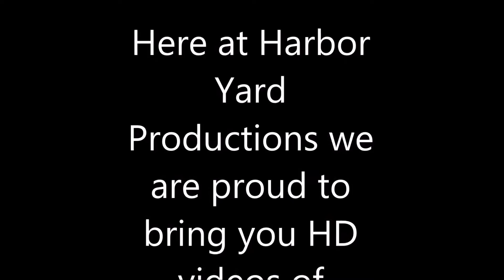2-7-16! Typical amtrak, BNSF, coaster ACTION at Carlsbad Village Station!